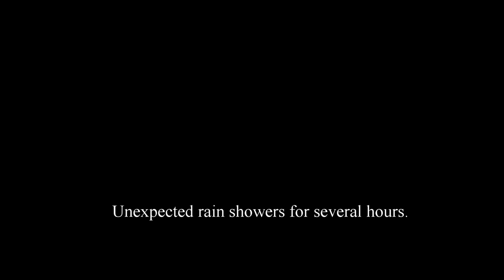Wild Camping the Quantocks | Backpack Micro adventure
I had the opportunity to fit in a quick Wild camp upon the Quantock hills in Somerset S/W England recently. It was an ideal time to visit the Quantocks an area of outstanding natural beauty.
The autumn colours were starting and plenty of fungi to be seen. I was chilly. WInter is just around the very next corner!
Camera's used:
Gopro hero7
Lumix G7